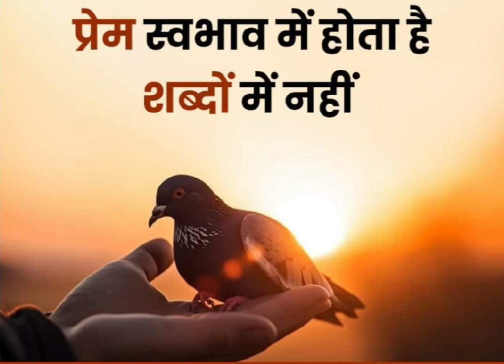31 December 2023